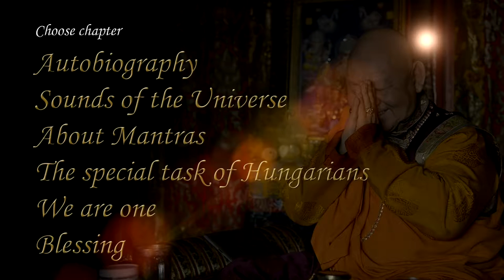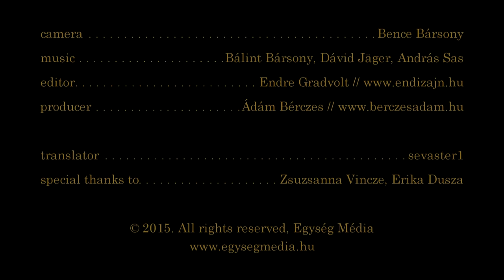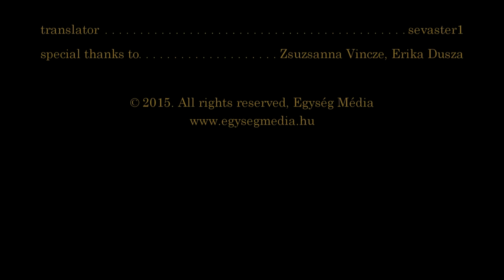Interview with Karma Tanpai Gyaltshen Rinpoche // The Singing Bowl Expedition - part 1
"Minden hang Isten hangja. Az egyetemes béke hangja. Minden hang az egyetemes szabadság hangja. Minden hang az egyetemes szerető szív hangja. Minden hang a Mindenható Isten hangja. Minden hang a Mindenható Buddha hangja. Minden hang isteni lelkünk hangja. Minden hangnak természetes áldása, természetes hatása van, természetes módon ösztönöz bennünket, meg tudja tisztítani
elménket, át tudja alakítani elménket, meg tudja világosítani elménket. Ezért kell hinnünk abban, hogy minden hang Isten hangja.

Amikor hiszünk abban, hogy minden hang, az éneklés hangja, a zene hangja Isten hangja, az ösztönzőleg hat ránk, áldást ad ránk. Felébreszt bennünket. Ha ilyen erős áldást, mélyreható áldást érünk el, ilyen mélyen hiszünk abban, hogy minden hang a szeretet hangja, Isten hangja, akkor az megáld bennünket, felébreszt bennünket, mindannyiunkat, és mindenki szívét egyesíti egy szerető
szívben, a béke szívében.

Ezért gondolom úgy, hogy Isten, Isten áldása, az isteni természet áldása, számtalan megvilágosodott mesterünk, megvilágosodott angyalunk áldása különböző hangok, zenék, ritmusok és dalok formájában tud megnyilvánulni, ami szívünket és világunkat átalakítja és megáldja.

Zenével és énekléssel áldást hozhattok a világunkra, felébreszthetitek minden ember szívét, és
békében, szeretetben és boldogságban egyesíthetitek minden ember szívét."

- Tanpai Rinpoche

kamera: Bársony Bence
zene: Bársony Bálint, Jager David, Sas András

Támogasd munkámat azzal, hogy engeded végigfutni a videók előtti reklámfilmet. Vagy klikkelj rá bármelyik, az oldalon megjelenő bannerre, vagy egy következő videóra!

"Lájkold" facebook oldalaimat friss híreinkért!

Zenéink letölthetőek és streamelhetőek még az összes ismert letöltő- és streamoldalról. Csak írd be a keresett előadó nevét és/vagy dalcímet az adott honlap kereső felületén. / Our musics are available on all key digital download and streaming sites.